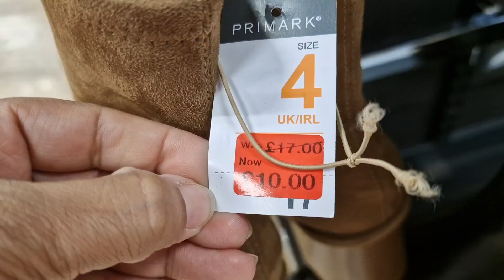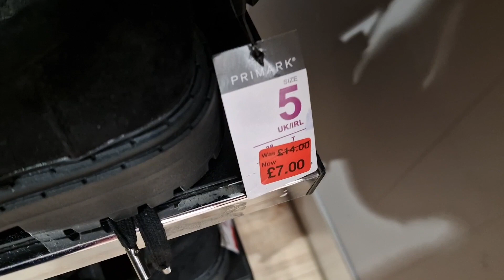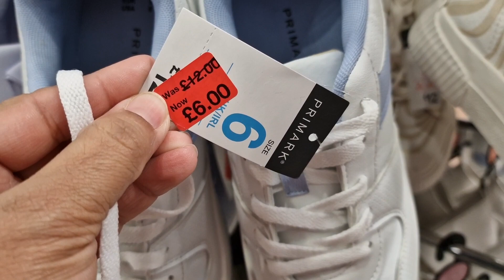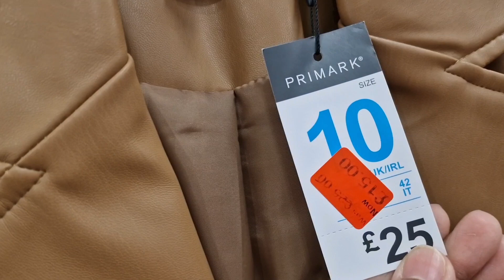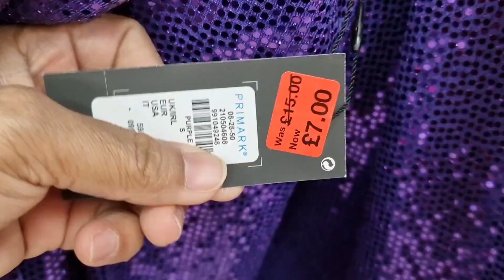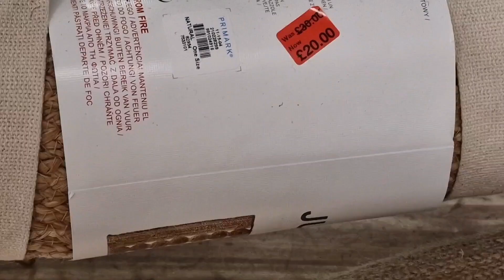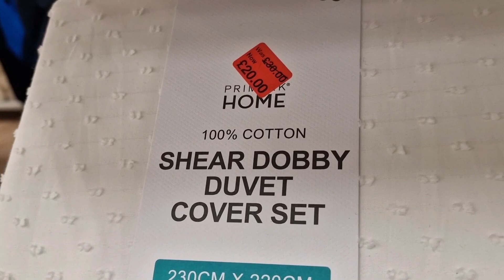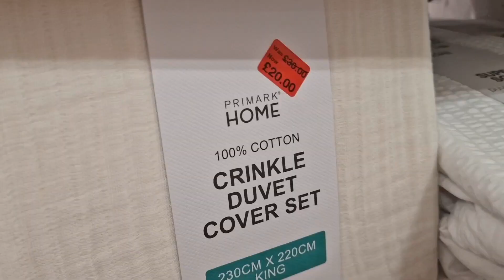PRIMARK SALE HAUL IN DECEMBER 2022 / COME SHOP WITH ME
PRIMARK WOMEN COATS - DECEMBER 2022 / COME SHOP WITH ME

PRIMARK WOMEN NEW COLLECTION IN NOVEMBER 2022 | COME SHOP WITH ME | UK PRIMARK LOVERS

PRIMARK CHRISTMAS TREE DECORATIONS 2022 | COME SHOP WITH ME | UK PRIMARK LOVERS

PRIMARK CHRISTMAS HOME DECOR 2022 | PRIMARK CHRISTMAS 2022 | UK PRIMARK LOVERS

PRIMARK CHRISTMAS HOME DECOR SHOPPING HAUL 2022 | COME SHOP WITH ME ‎@UK PRIMARK LOVERS

PRIMARK WOMEN PYJAMAS NEW COLLECTION 2022 | PRIMARK COME SHOP WITH ME

primark
primark candles
candles
Christmas candles 2022
primark Haul
primark Haul 2022
primark 2022
primark clothes
primark clothing
primark makeup
primark vlogs
primark lovers
fashion
fashion trends
primark Jackets
primark sweaters